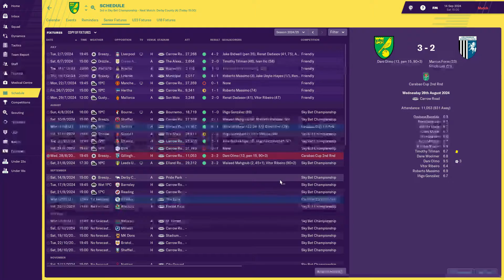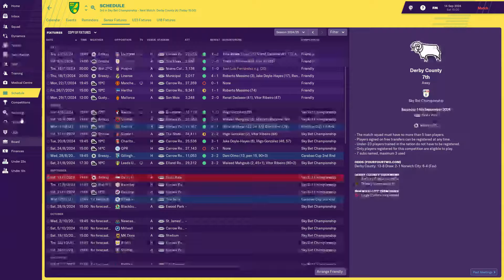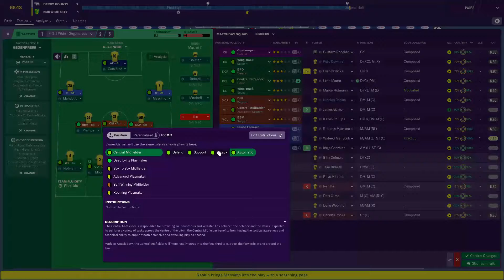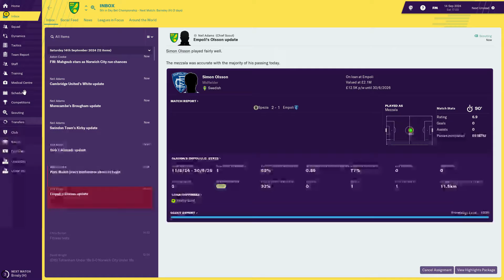Non League To Legend #74 | A GOOD START?!?! | Football Manager 2019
Club 5 Season 7 of our journey to the top of world football!!!